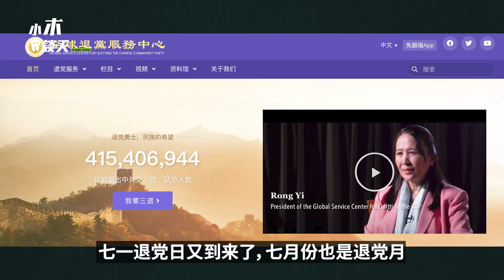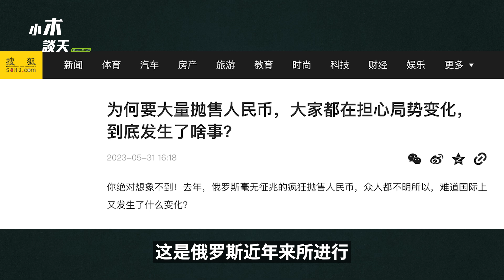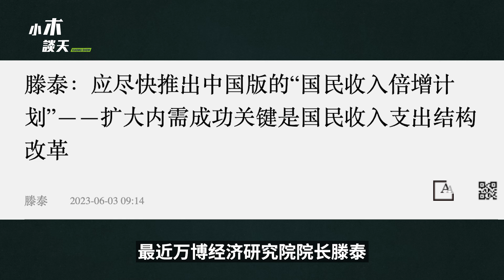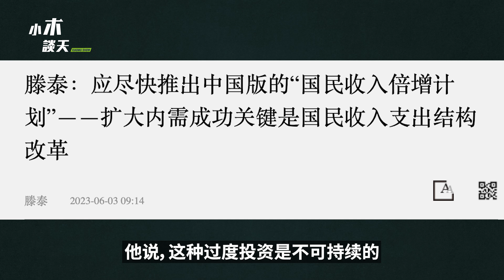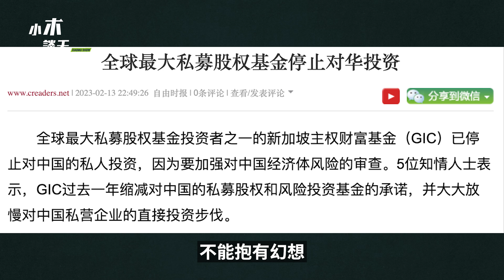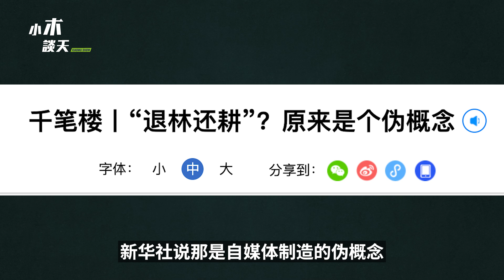反抗很激烈，俄罗斯抛人民币，外汇黄牛再现江湖，七一退党大潮到，政策导向赚钱时代已过（小木谈天第358 20230703）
反抗很激烈，俄罗斯抛人民币，外汇黄牛再现江湖，七一退党大潮到，政策导向赚钱时代已过，反抗不激烈 就没发生（小木谈天 第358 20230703）